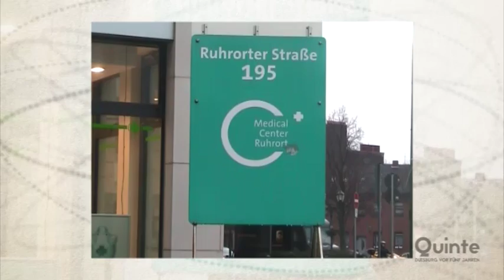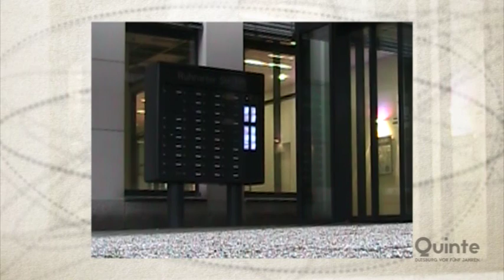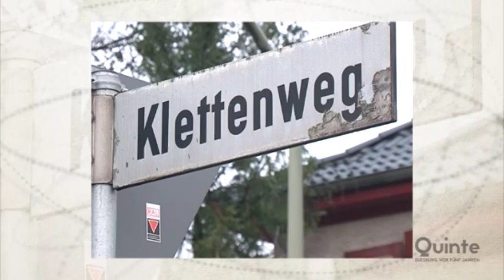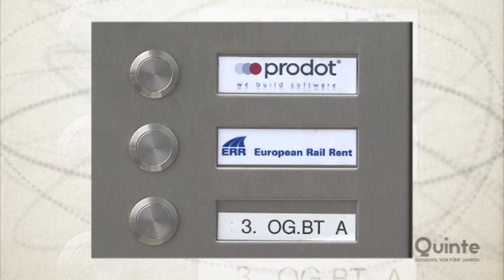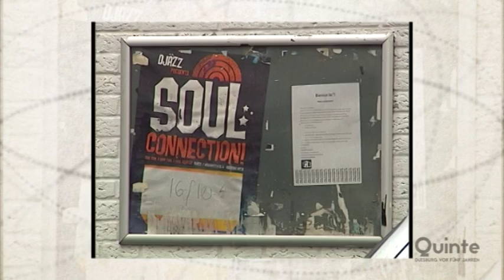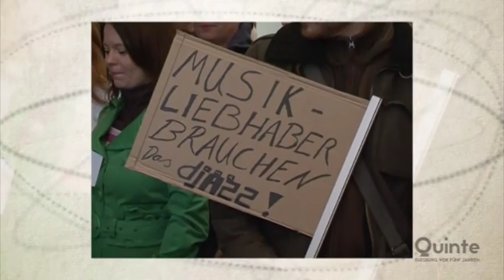QUINTE | KW 3 | 2016 | GESUNDHEITSAMT ZIEHT UM – DIE EINRICHTUNG IST KÜNFTIG IN RUHRORT ZUHAUSE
Duisburg vor fünf Jahren – „Quinte“ wirft einen Blick in die jüngere Vergangenheit der Stadt. Diesmal mit diesen Themen: Gesundheitsamt zieht um – die städtische Einrichtung ist künftig in Duisburg-Ruhrort zuhause +++ Verkehrsführung bei HKM– die Hüttenwerke Krupp-Mannesmann planen für ihre Werkstore +++ Streit ums Djäzz – das Duisburger Ordnungsamt will, dass der Club früher schließt